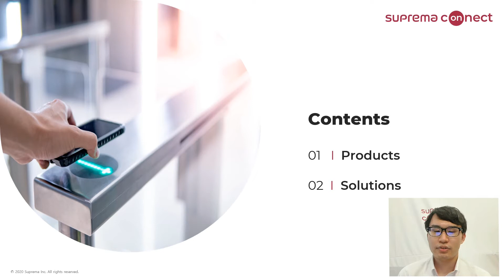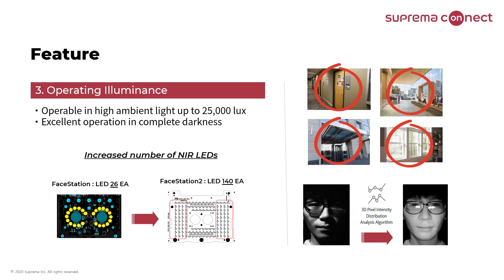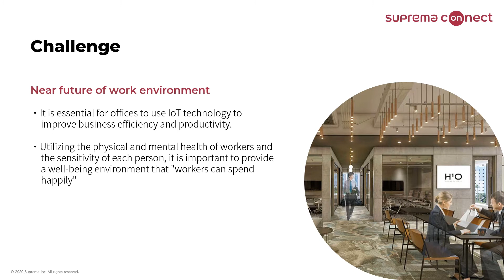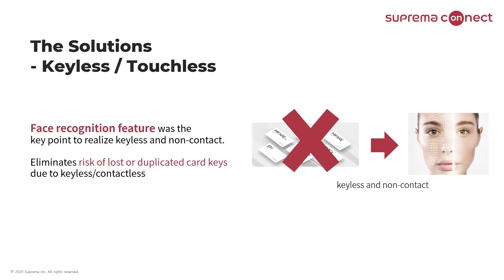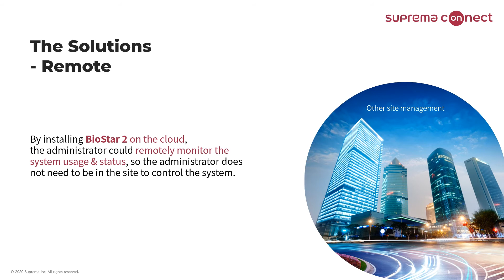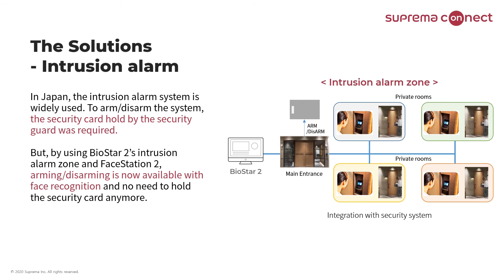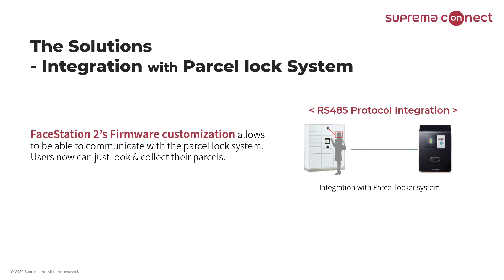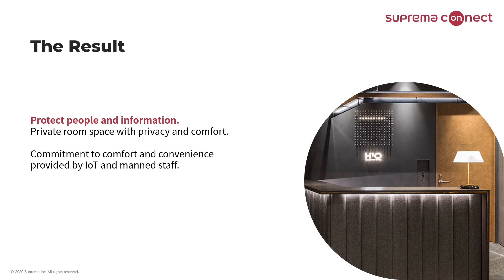[Suprema Connect] Customer Application: H1O(Japan) l Suprema